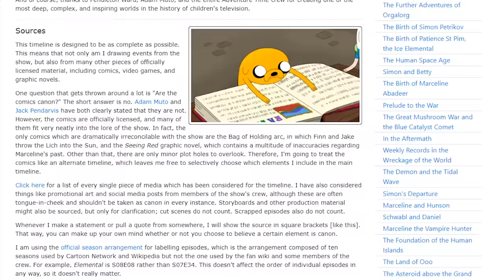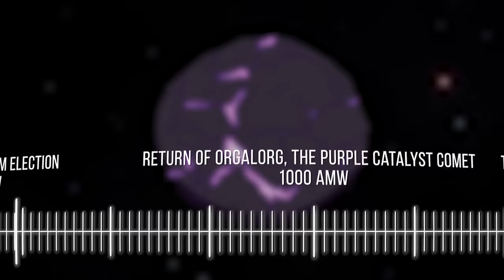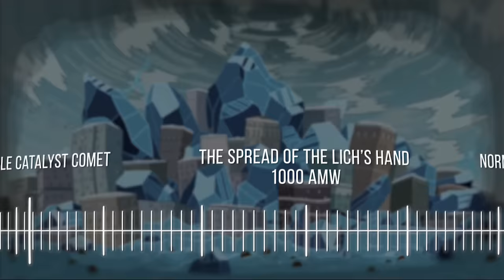The Complete Adventure Time Timeline | Channel Frederator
What time is it? Adventure Time(line)! Despite its colorful exterior, Adventure Time has deep and intricate stories spanning many years. We here at Channel Frederator will try to straighten that out. Join us as we take a trip with Finn, Jake, Princess Bubblegum, the Ice Queen and more through before the Mushroom War, up until the series grand finale.

Adventure time has been over for a little while now and a lot has happened in the series. The adventure of Finn and Jake have been on are wild, whether it was running errands for Princess Bubblegum, dealing with the ice king, adventures with Marceline, and so many more. So join Channel Frederator as we unpack all of the adventures of Finn and Jake in the complete Adventure Time timeline.

Credits
Researched by: Kirsten Carey
Written by: Kirsten Carey
Hosted by: Jacob Atkinson
Edited by: Jacob Atkinson

Graphics & Thumbnail by: Alexandria Batchelor
Programming Manager: Cade Hiser
Producers: Adrian Apolonio
Executive Producers: Carrie Miller, Fred Seibert, Jeremy Rosen